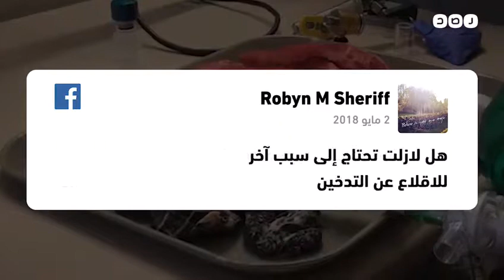Difference between a healthy lung and a smoker's lung